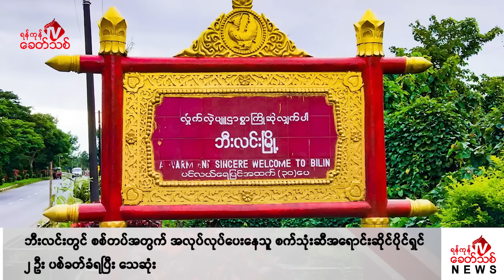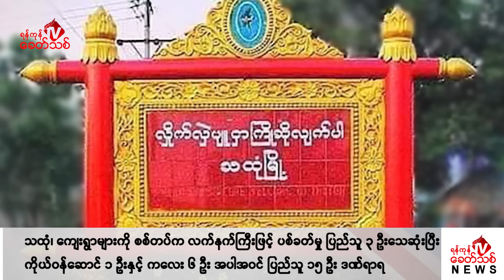Khit Thit သတင်းဌာန၏ မေ ၁၆ ရက် နေ့လယ်ပိုင်း ရုပ်သံသတင်းအစီအစဉ်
By ရန်ကုန်ခေတ်သစ်

ဒီကနေ့ မေ ၁၆ ရက် နေ့လယ်ပိုင်း တင်ဆက်ပေးမယ့် သတင်းတွေကတော့

- မြန်မာနိုင်ငံရဲ့ ၆၅ ရာခိုင်နှုန်းဝန်းကျင်ကို တော်လှန်ရေးတပ်တွေက ထိန်းချုပ်ထားလိုက်ပြီလို့ ဂျပန်နိုင်ငံရောက် (KNU) ဥက္ကဋ္ဌ ပဒိုစောကွယ်ထူးဝင်း နဲ့  အမျိုးသားညီညွတ်ရေးအစိုးရ-NUG ပြည်ထောင်စုဝန်ကြီး ဒေါက်တာဇော်ဝေစိုးတို့က ဂျပန်သတင်းမီဒီယာတွေကို ထုတ်ဖော် ပြောဆိုလိုက်ပါတယ်။

- မွန်ပြည်နယ်၊ဘီးလင်းမြို့နယ်မှာ အကြမ်းဖက် စစ်တပ်အတွက် အကြီးအကျယ် အလုပ်လုပ် ပေးနေတဲ့ စက်သုံးဆီ အရောင်းဆိုင်ပိုင်ရှင် ၂ ဦး ပစ်ခတ်ရှင်းလင်းခံရပြီး သေကုန်ကြပြီလို့ ဒေသခံပြည်သူတွေက ရန်ကုန်ခေတ်သစ်ကို ပြောပါတယ်။

- မကွေးမြို့က အောင်မေတ္တာ ဃ ရပ်ကွက် နဲ့ အောင်စေတနာရပ်ကွက်က နေအိမ် ၅၀၀ ဝန်းကျင်ကို အကြမ်းဖက် စစ်တပ်က ကျူးကျော်လို့ပြောပြီး အတင်းအကျပ်ဖယ်ရှားခိုင်းပြီးနောက် စစ်ကောင်စီရဲ့ တိုင်းဝန်းကြီးတွေ ထွေအုပ်တွေနဲ့ ဌာနဆိုင်ရာတွေက မြေကွက်ရိုက်ပြီး ပြန်ရောင်းနေတဲ့ သတင်းအပါအဝင် နောက်ဆုံးရသတင်းတွေကို တင်ဆက်ပေးပါမယ်။